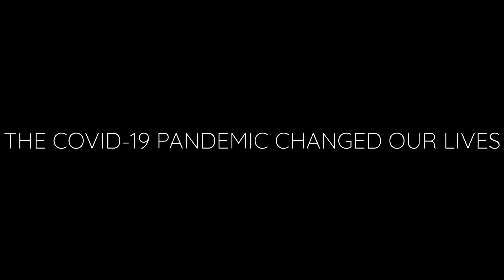VALIENTES IS BACK